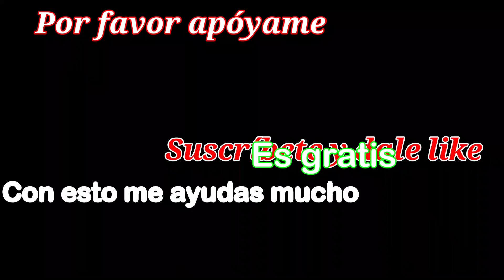MEDICOS REALIZANDO UNA CIRUGIA MENOR A CABALLITO CUARTO DE MILLA DE LA CUADRA.🐴🐴🐴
Este es un canal muy divertido que muestra lo mejor del color de nuestra tierra.
Te presentaré hermosas cabalgatas, caballos bailadores, vacas, ranchos,
haciendas, música, y demás. También te mostraré interesantes costumbres, tradiciones e historias pueblerinas, y todo aquello que huela a rancho.